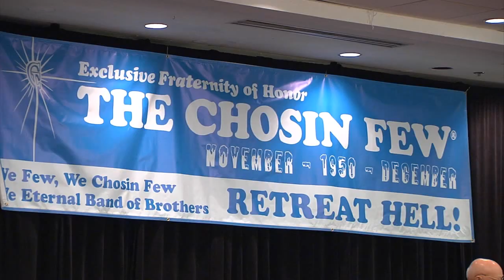The Chosin Few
On the 62nd anniversary of the famous and decisive "Battle of Chosin Reservoir," Korean War Veterans gather together to honor their fallen comrades.

Noted as one of the most brutal campaigns of the Korean War, 17 Medals of Honor, 70 Navy Crosses plus many Distinguish Service Crosses were awarded for the battle-the most for a single battle in U.S. military history.